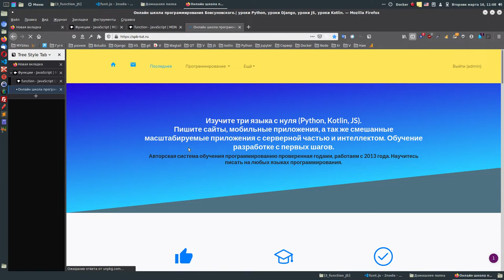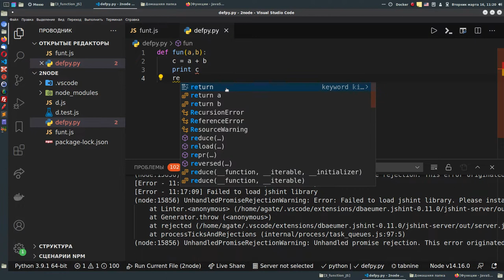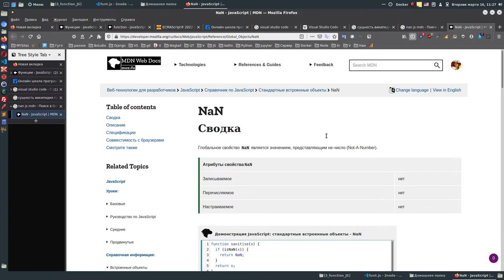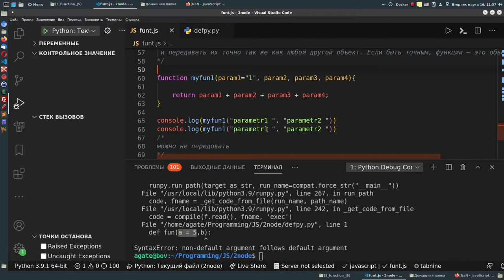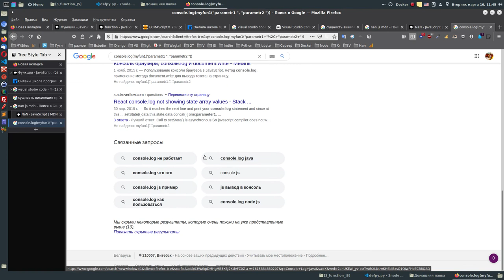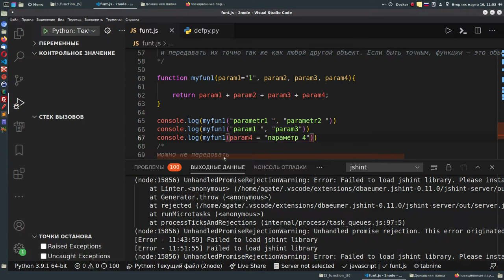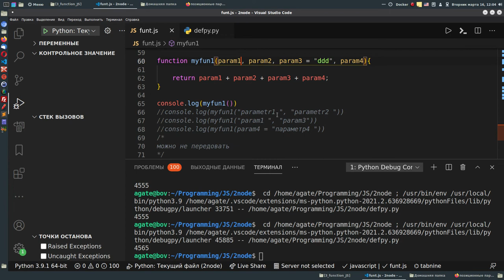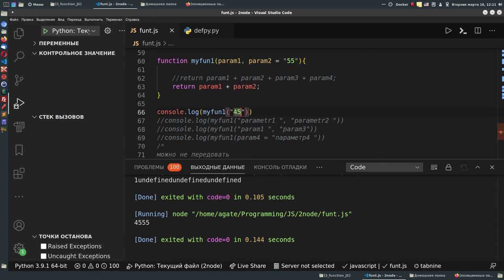2. Начнём изучать js с функций. Выберем систему отсчёта.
2. Начнём изучать js с функций. Выберём систему отсчёта.
Для этого нам нужна система отсчёта, за такую мы возьмём классику.

На самом деле js прост, но очень запутан.

Давайте попытаемся разобраться и получить хоть какую то адекватность от него.

Это не так то просто.

Вот два видео, где мы работаем с функциями и результаты шокируют,
то есть мы ожидаем одного , а получаем другое.
Это нормальное состояние js.
Но все же давайте попробуем вывести правила для себя, ведь должно быть в js, что
работает так как мы ожидаем.

Позже мы научимся решать все вопросы с большим количеством кода, но точно.
С первых шагов нужно понять просто правило, что js без тестов это уже провал, значит тестирование ваше второе я в нём.

И практически посмотрим, что язык делает часто по своему, но только не то что мы ожидаем.
Но все же общие правила мы выведем.

И главное, вы заложите себе в голову, что если что не так, то разбирайся с параметрами и вызовами.